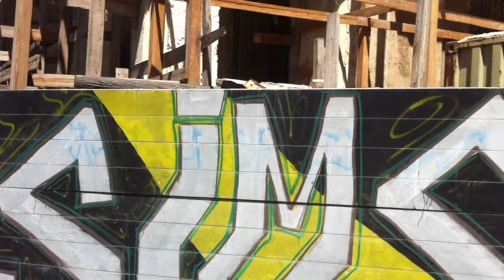Den svenska björnstammen feat. 5stars